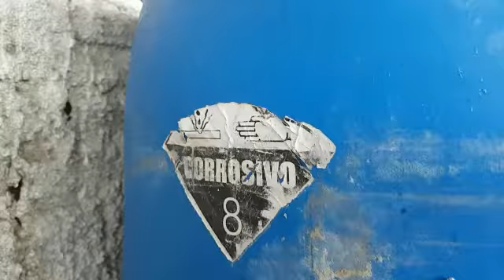Recipientes contaminados armazenavam os produtos